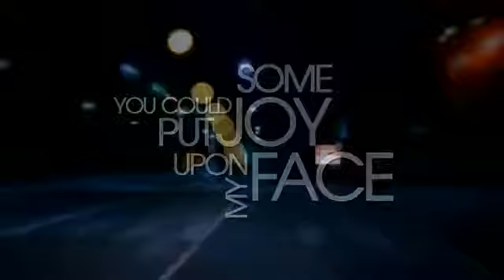The Rhythm Of The Night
Se escreva no canal para receber mais músicas!
Deixe seu Joia!